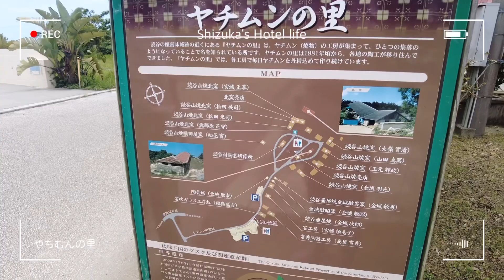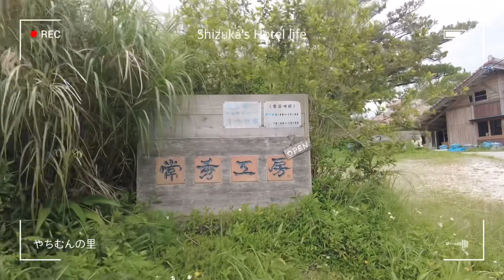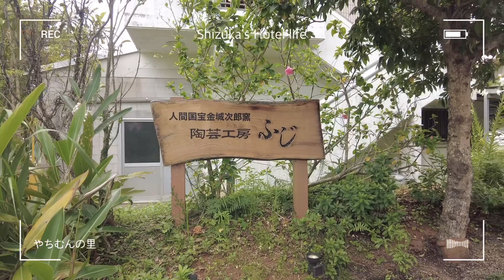【沖縄観光】やちむんの里｜やちむん焼き購入｜沖縄土産にオススメ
こんばんは✨
先日やちむんの里にずっと気になっていた食器を見に行ってきました❣️❣️

私のYouTubeではホテル暮らし、ホテル紹介、沖縄の観光スポットや飲食店など、沖縄移住に関することもアップしているので、良かったら再生リストも見てください😉✨

RE&CAFE Feather
904-0004
沖縄県沖縄市中央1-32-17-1F

ホテル暮らしYouTuberしーちゃんねる📹💁‍♀️✨